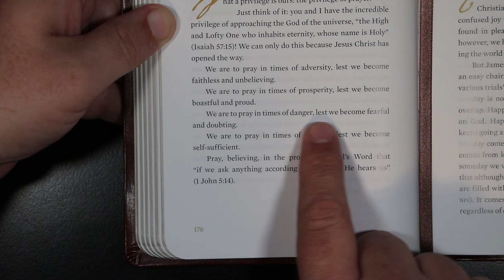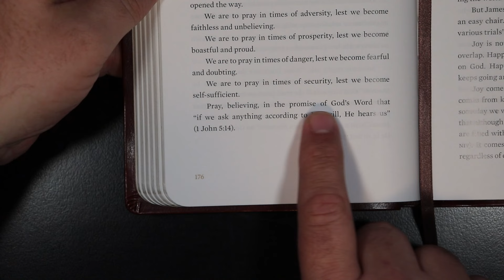Hope for Each Day - The Privilege Of Prayer - June 11th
Hope for Each Day for June 11th.